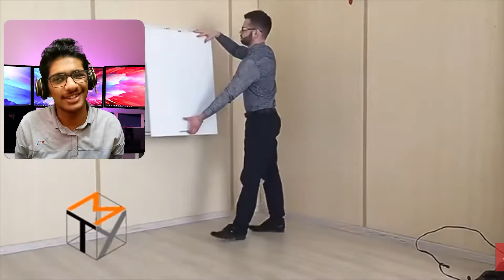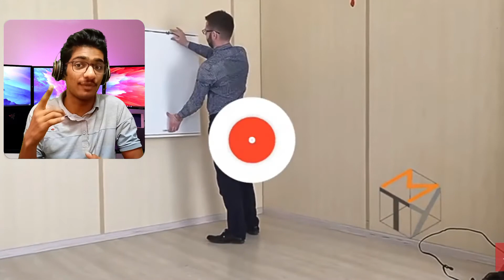Reaction & analyt the creative inside house design part 2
Remember
SUB your channel
LIKE your video
and comment your recommends that how I can make better videos for you